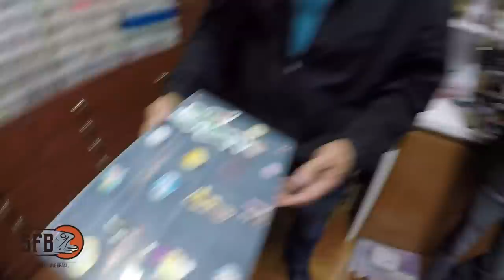#196 - QUARTO SECRETO DO NELSON NAKAMURA - EXCLUSIVO - PARTE 1 - SEGREDOS DO MESTRE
Galera, primeiramente eu quero agradecer neste vídeo o próprio mestre Nelson Nakamura, que nos recebeu em sua casa para esta entrevista, também aos filhos Renan e Vitor, além do parceiro Jefferson.

Tivemos a oportunidade única de filmar um bate papo com o mestre da pesca Nelson Nakamura, onde falamos sobre diversos assuntos do passado e presente da pesca esportiva, muita descontração, conhecimento e humildade!

Essa é a parte 1, em breve a parte 2!

Dia memorável!

▼MEUS EQUIPAMENTOS▼

▼LOJA QUE RECOMENDO em Joinville▼